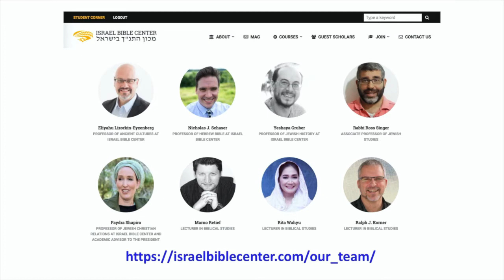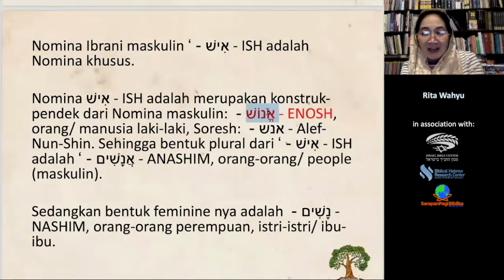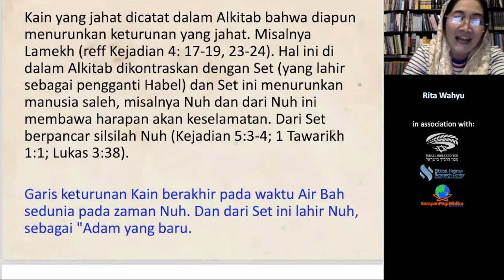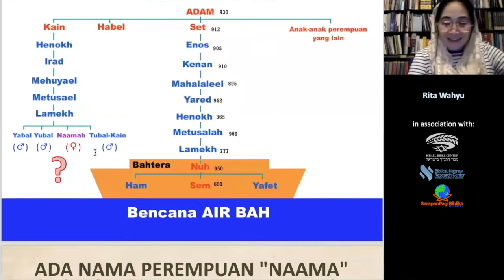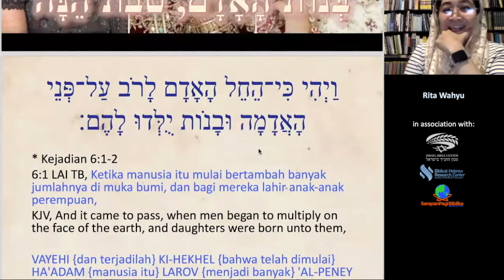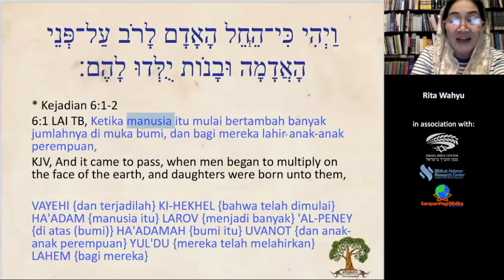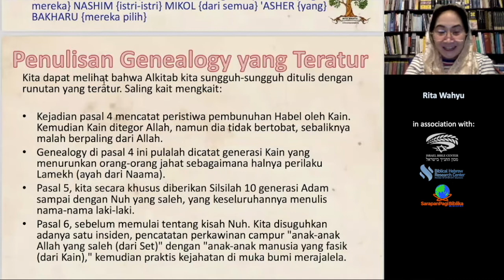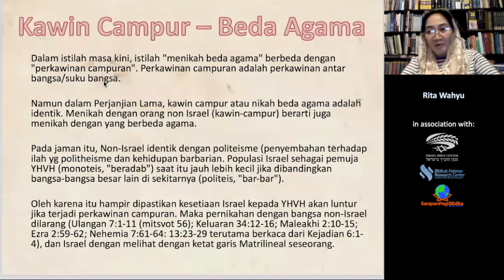Sesi-26: PARASHAT BERESHIT, SILSILAH, Apa Perlunya Ditulis? Nama Anak Perempuan NAAMAH yg Cantik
Sesi-04, PARASHAT BERESHIT,  Kej 1:1 Allah Mencipta dg Firman

Sesi-05, PARASHAT BERESHIT, Kej 1:1 vs Yoh. 1:1, Bereshit Hayah Hadavar, Kej 1:2, Roh Allah Merakhefet,

Sesi-18: PARASHAT BERESHIT,Kej 3:6, Mengapa Disebut Dosa Adam? Cawat Daud Made In Adam, Pengadilan Allah, Kutukan kepada Ular,

Sesi-19, PARASHAT BERESHIT, Kej 3:15 PROTOEVANGELIUM, Harapan Kehidupan Adam, Keturunan AQEV-YAAQOV.  Kej 3:20 Nama HAWA, Cerminan Iman Adam,

Sesi-29, PARASHAT BERESHIT, Keturunan Kain: NAAMAH Menurunkan Putri2 Cantik, Dampak Pernikahan Campur, Menimbulkan Awal Kejahatan Merata di Bumi,

Sesi-30, PARASHAT BERESHIT, Hasil Perkawinan Campur, NEFILIM-Manusia-manusia Jahat, Anak-anak Allah adalah Keturunan Set yang Saleh, Malaikat yg Jatuh Tidak Layak disebut Anak2 Allah,

Sesi-31, PARASHAT BERESHIT, 120 Tahun Kesempatan Tobat, NEFILIM-Diterjemahkan Raksasa, NEFILIM dari kata "NAFAL" (Jatuh), NEFILIM Bukan Ada Gara2 Kawin Campur, Tapi Gara2 Misleading Terjemahan,